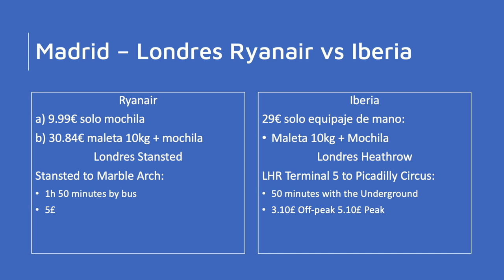¿ES RYANAIR MÁS BARATO QUE IBERIA? | IS RYANAIR CHEAPER THAN IBERIA?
La respuesta puede no ser la que crees...
The answer may not be the one you think...